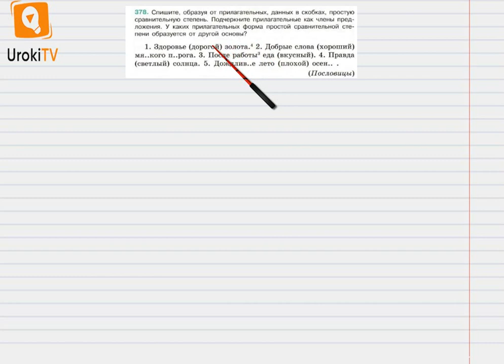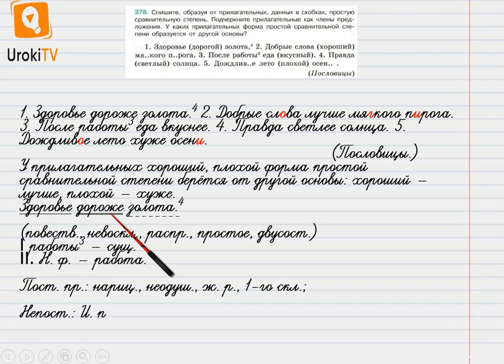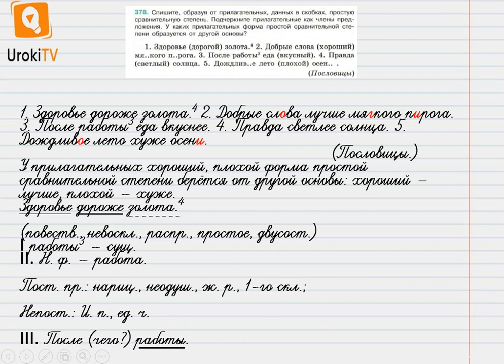Упражнение №378 — Гдз по русскому языку 6 класс (Ладыженская) 2019 часть 2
В данном номере списываем упражнение, образуя от прилагательных, данных в скобках, простую сравнительную степень. Подчеркиваем прилагательные как члены предложения. Выясняем, у каких прилагательных форма простой сравнительной степени образуется от другой основы.